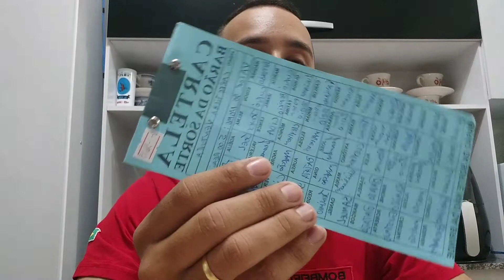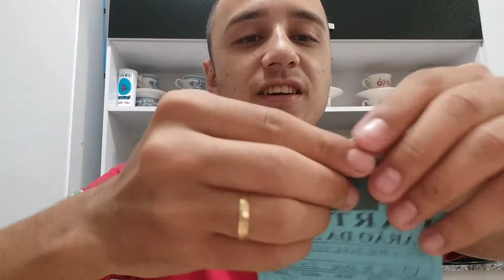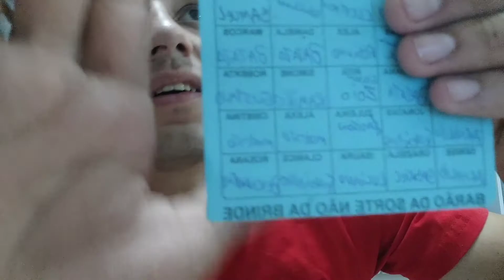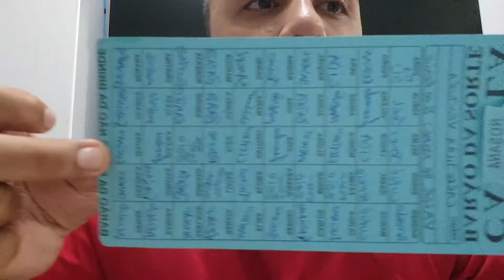SORTEIO REALIZADO DA RIFA DA CARRETILHA 🙈🙉🙊🤜🏽🤛🏽 SEGURA CORAÇÃO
Grupo do canal FILÃO DA PESCA